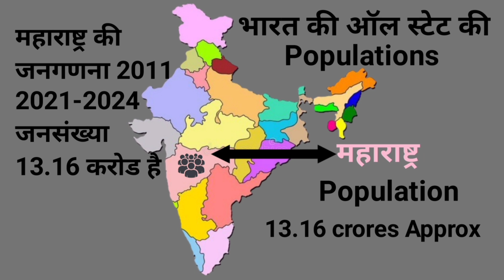भारत में 2024 की जनसंख्या कितनी है ? Bharat ki abadi kitni hai / current population of india 2024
वर्तमान में भारत की जनसंख्या कितनी है? Bharat ki abadi kitni hai / current population of india 2024

सबसे पहले भारत की जनगणना कब की गई ?
भारत देश में कितनी आबादी है
पूरे भारत में कितनी आबादी है
भारत में हिंदू आबादी कितनी है
bharat me musalmano ki abadi kitni hai
bharat me muslim ki abadi kitni hai
भारत में सिख आबादी कितनी है
भारत में हिंदू आबादी कितनी है 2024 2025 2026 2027
bharat me hindu ki abadi kitni hai
bharat me kitni bhasha hai
bharat me kitni nadiya hai
bharat me ramsar site kitni hai
bharat me ramsar sites kitni hai

भारत में 2011 की जनगणना के अनुसार जनसंख्या कितनी थी?
2011 की कुल जनसंख्या कितनी थी?
2001 से 2011 में भारत की जनसंख्या वृद्धि कितनी थी?

2011 me bharat ki jansankhya
1947 me bharat ki jansankhya
vartaman me bharat ki jansankhya
2001 me bharat ki jansankhya
1950 me bharat ki jansankhya
2021 me bharat ki jansankhya
2021 me bharat ki jansankhya kitni thi
1947 me bharat ki jansankhya kitni thi
2022 me bharat ki jansankhya

भारत की जनसंख्या कितनी है 2024

2024 में भारत की कुल जनसंख्या कितनी है?
2024 में भारत की जनसंख्या कितनी है?
यूपी 2024 की जनसंख्या कितनी है?
2024 में पृथ्वी की जनसंख्या कितनी है?

भारत की जनसंख्या कितनी है
भारत की जनसंख्या वृद्धि दर 2011
भारत की जनसंख्या कितनी है 2024 में
भारत की जनसंख्या क्या है

रत में कितनी जनसंख्या है 2021
भारत में कितनी जनसंख्या है बताइए
पूरे भारत में कितनी जनसंख्या है
गूगल भारत में कितनी जनसंख्या है
current population of india 2023
current population of india 2021
current population of india 2022 in crores
current population of india 2023 in billion
bharat me kitne jansankhya hai
bharat me kitne jansankhya hai 2022
bharat me kitne jansankhya hai 2021
india me kitne jansankhya hai 2021
What is the current population of India in 2022?
What is India's population 2023?
What is the population 2022?
2022 में भारत की वर्तमान जनसंख्या कितनी है?